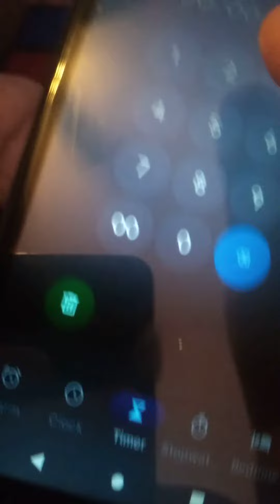gabeslycollab I hope this makes it through if not cool